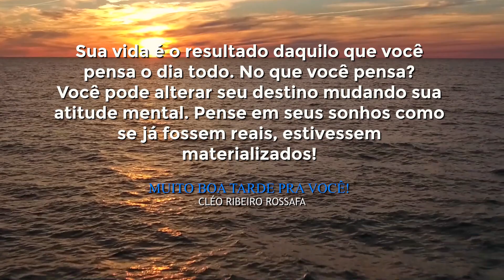No que você pensa? //Murillo Rossafa TER 21.04.20//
Devocional do dia 21 de abril de 2020

Sua vida é o resultado daquilo que você pensa o dia todo.
No que você pensa? Você pode alterar seu destino mudando sua atitude mental. Pense em seus sonhos como se já fossem reais, estivessem materializados!

Acompanhe ao vivo os nossos cultos:
Bispa Cléo Rossafa  - às 09h, (Domingo)
Bispa Cléo Rossafa - às 03h, - (Quinta de Guerra)
Bispa Cléo Rossafa - às 18h, (Segunda a Sexta-feira) - (Exceto Quinta-feira)

Bispo Anderson Cassin - às 00h, - Todos os dias - (Exceto Quinta-feira)
Bispo Danilo Marcuzzo  - às 3h, (Segunda a sábado - (Exceto Quinta-feira)
Bispo Bruno Pedroso - às 7h - (Segunda a sábado e Domingo às 18h)  - (Exceto Quinta-feira)
Bispo Maurílio Ribeiro - às 9h, - (Segunda a sábado) -(Exceto Quinta-feira)
Bispo Murillo Rossafa  - ao meio-dia (Segunda a sábado)
Pastor Fernando Rossafa -  às 15h, - Todos os dias - (Exceto Quinta-feira)
Bispo Tenir Xavier - às 21h30, - Todos os dias - (Exceto Quinta-feira)
Presbítera Mariana - às 18h, (Sábado)
Abertura do Jejum às 00h, de Quinta e encerramento ao meio-dia